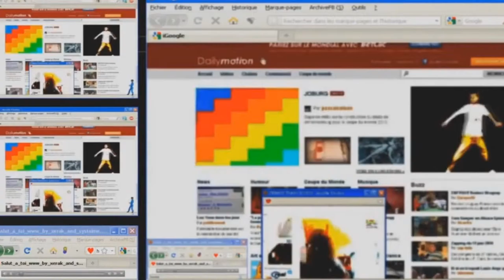LIGHT MY FIRE - ALYENS / SYSTAIME - REMIX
VIDEO REMIX OF SYSTAIME :
Acteur important du réseau artistique alternatif international, de l’art numérique et de l’art en réseau, il est, fondateur du mouvement radical, ludique et décalé French Trash Touch. Ce mouvement mêle une culture numérique, trash, non-lisse et accepte l’accident créatif.

Remix is the reworking or adaptation of an existing work. The remix may be subtle, or it may completely redefine how the work comes across. It may add elements from other works, but generally efforts are focused on creating an alternate version of the original. A mashup, on the other hand, involves the combination of two or more works that may be very different from one another.

BIg Up Yourself ;)

Toute reproduction téléchargement participation exploitation sera considérée comme un soutien !

IT'S THEM THE ALYENS!
AFTER THEM! :

Mix/Soundcloud :

@soundcloud.com/selyan
@soundcloud.com/starmasters
@soundcloud.com/alyens
@soundcloud.com/kuazar
@soundcloud.com/free-culture

Reconnaître ou toucher le Mystère, c’est un moment de grâce. L’essentiel, à ce niveau, c’est de l’accueillir et de lui faire la place.